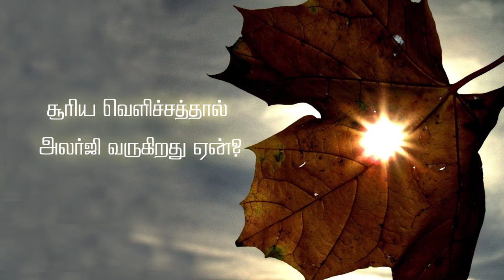40. Anatomic Therapy 2016 HD 1080p - Q&A - Why Is The Sun Allergy